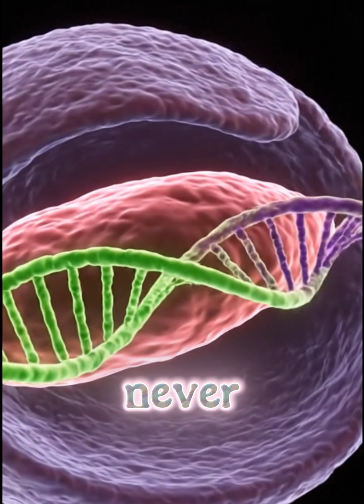A Baby Just Had His DNA Rewritten — And It Worked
A nine-month-old baby just became the first human to have his DNA edited inside his own body — and the results are unbelievable.

KJ Muldoon was born with a fatal single-letter mutation that should have shut down his liver. Instead of a transplant or lifelong medication, doctors used CRISPR gene editing to locate the faulty DNA, cut it out, and replace it with a healthy sequence — all in real time, inside his cells.

This therapy was designed in six months, approved in one week, and reversed a deadly genetic condition instantly.
This isn’t science fiction anymore. This is the future of medicine.

👇 Watch the full breakdown to see how gene editing is changing human life forever.